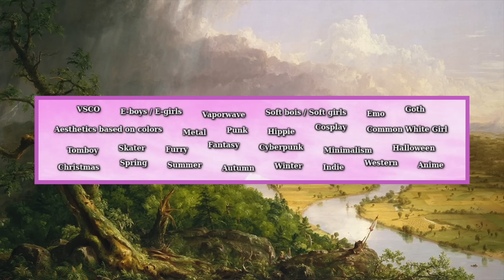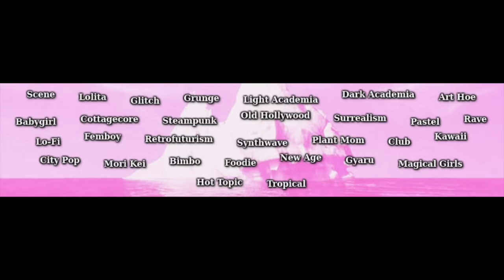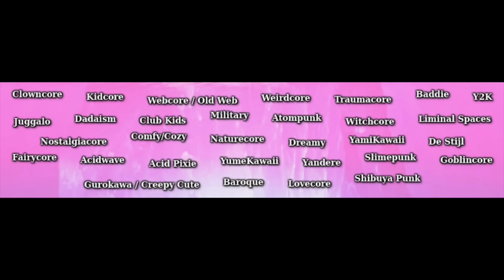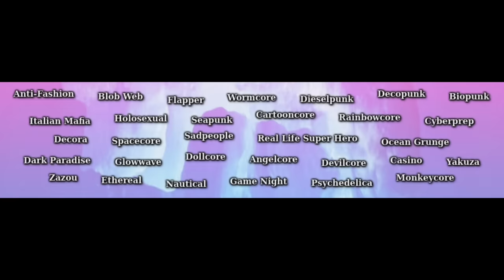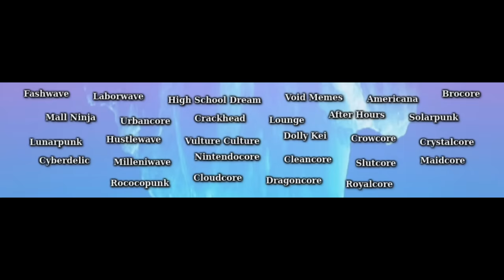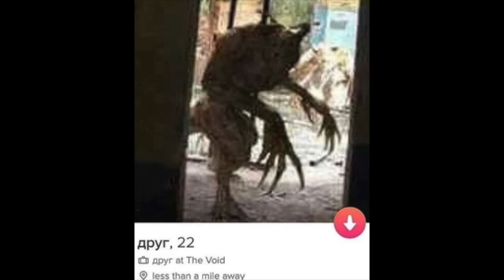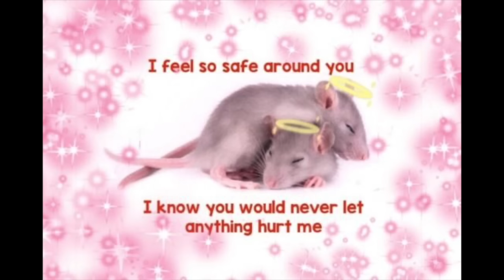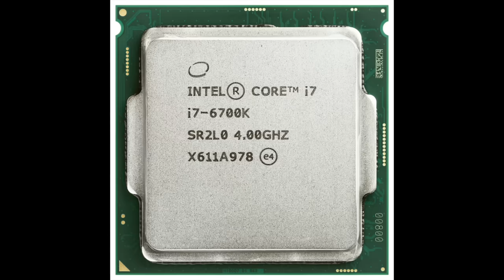Every Aesthetic explained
Maybe not every aesthetic, but more than 3

Apologies for any mispronunciations